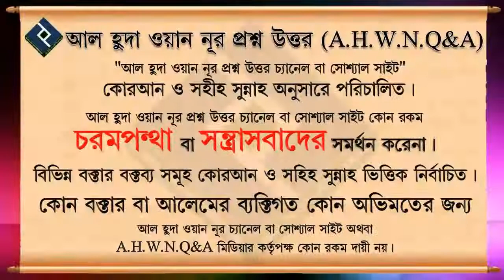কিস্তির মাধ্যমে লেনদেন করার ব্যাপারে শরীয়তের বিধান কি ᴴᴰ┇শাইখ মামুনুর রশিদ Bangla Waz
Present by.
Al Huda Wan Noor Foundation
*যাযাকাল্লাহু খায়ের*

0:00 Introducation
0:08 Main Part
1:58 End Introduction
কিস্তির মাধ্যমে লেনদেন করার ব্যাপারে শরীয়তের বিধান কি ᴴᴰ┇শাইখ মামুনুর রশিদ